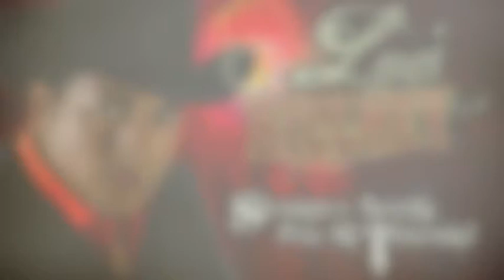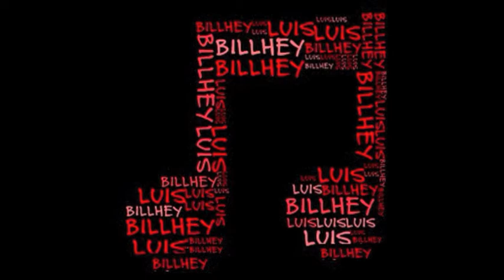Luis Billhey El Chino de Las Gueras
Corridito nuevo "El Chino De Las Gueras" del disco nuevo de Luis Billhey "Siempre Alerta Por Si Truena"!! FILO!!!

Aqui puedes bajar el disco completo...